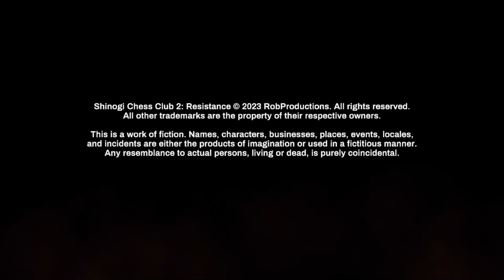Shinogi Chess Club 2: Resistance [FT] Part 4: Oh Hi, Mom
If nothing else, Himiko has gotten what she wanted. She's found her mom, right on the branches of Eden.

And we get a flashback from Yuko's perspective, giving us some answers as far as how we got to this point!
Shinogi Chess Club 2: Resistance, by RobProductions!
Shinogi Chess Club 2: Resistance is the much anticipated sequel to Shinogi Chess Club, a hybrid-genre experience that combines visual novel storytelling with 3D exploration and a playable strategy game! Challenge dangerous opponents, uncover the origin of Himiko's dark secret, and confront new threats as the leader of the Shinogi Chess Club!

In the wake of the Typhoon Initiative's collapse, a new threat has risen to challenge the city's obsession with Shinogi Chess, a board game variant which has taken hold of countless schools across Japan. With the Spring Championships behind her, Himiko Masaki continues the search for her mother, and will stop at nothing to acquire power in pursuit of this goal. As she investigates new leads and unravels a sinister conspiracy, Himiko is driven down a path of vengeance, and discovers just how far she's willing to go for the truth.

Meanwhile, Yoshino High School has finally recovered from last semester's shocking events. The Shinogi Chess Club struggles to stay afloat when new arrivals, including aspiring poet Kenshi Okawa, shake the group to their core. As Himiko learns more about the other members, such as Kaito Sakuma, a brilliant student with suspicious connections, she realizes that more lies beneath the surface when it comes to her friends. Amidst these complications, rival clubs at Yoshino High have also caught wind of Himiko's activities, and seek involvement for the safety of the school.

Shinogi Chess Club 2: Resistance continues RobProductions' unique visual novel hybrid style, allowing the player to freely investigate 3D levels in third person. Experience the thrilling drama revolving around Himiko's journey and engage in strategic duels that will test your skill in Shinogi Chess!

- Witness the truth of Himiko's past as she searches for her mother, Yuko Masaki
- Investigate new locations inside and outside of Yoshino High School to discover leads
- Challenge skilled new opponents in Shinogi Chess, each with unique strategies and personalities